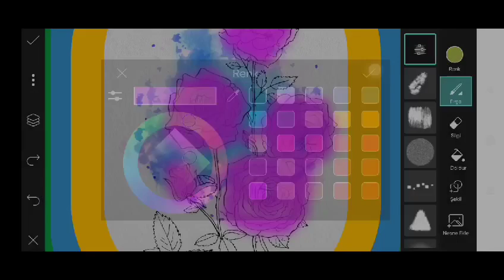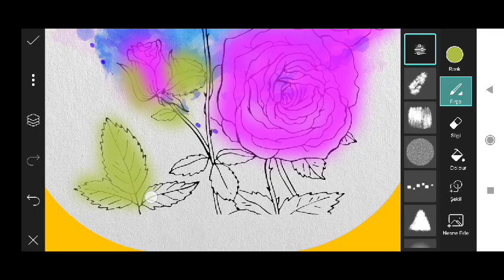Trending HDR video | A Screen Of Pure Pink sdc editing cc | Background | Bp Backdrop A380F #333